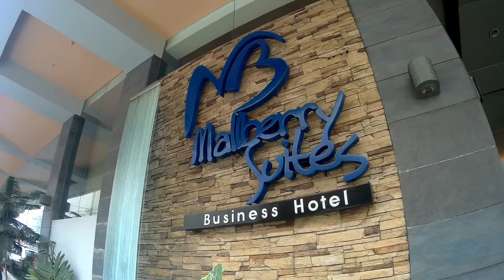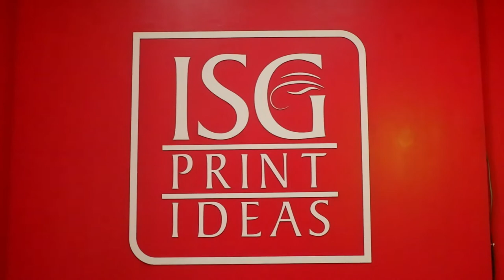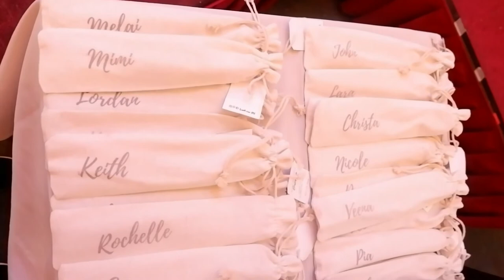How to Organize Your Baby's Birthday Party: 9 Simple Steps || Kara Zor-el's 1st Birthday Party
Info:
This video contains information that will help people who are looking for easy tips and steps in organizing simple events like birthday parties. Also mentioned here are the recommended suppliers that they can tap if they want some help in the process.

Gear: Samsung Galaxy Note 9
           Fujifilm Xa10

nothing follows